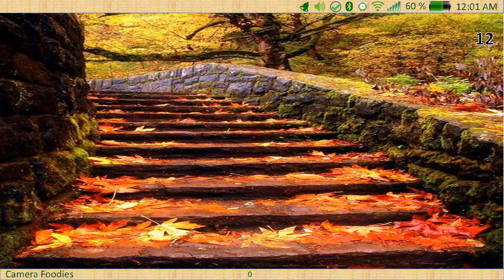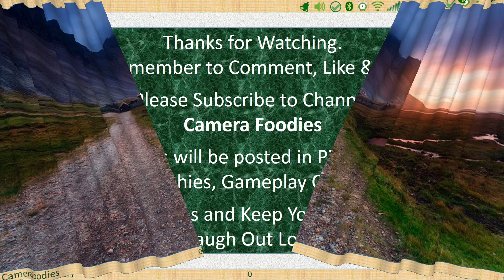20 Stunning & Amazing | Series 2 | Music: Far The Days Come | Letter Box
This video has 20 amazing and stunning pictures photographed beautifully. Spare some time to watch the pictures and this can act as a stress buster. The pictures are collected from various media sources. Courtesy: Individual photographers